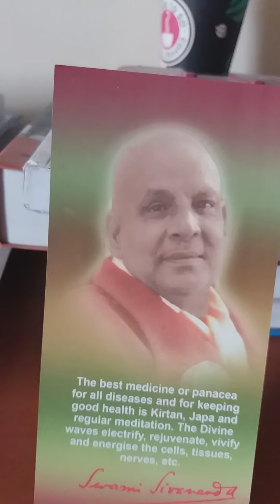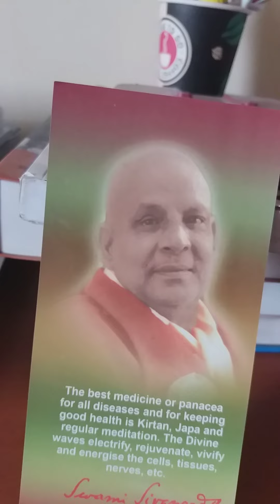Kapila Gita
Spiritual